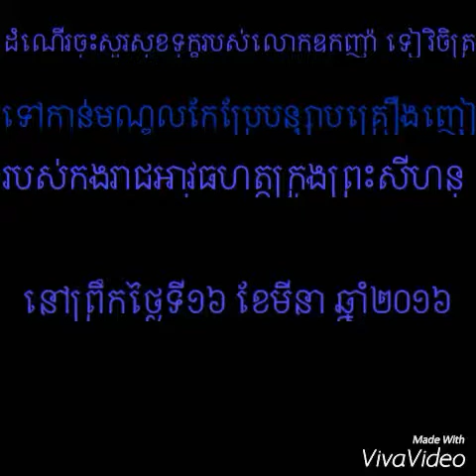ទៀ វិចិត្រ Tea Vichet CAMBODIA 🇰🇭